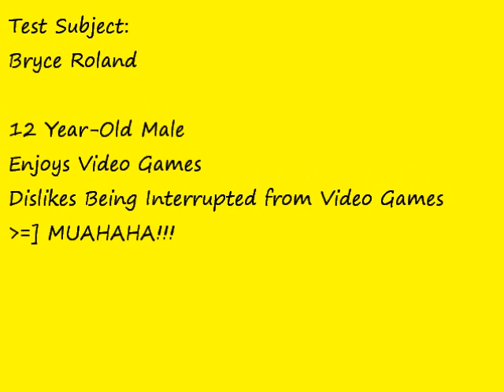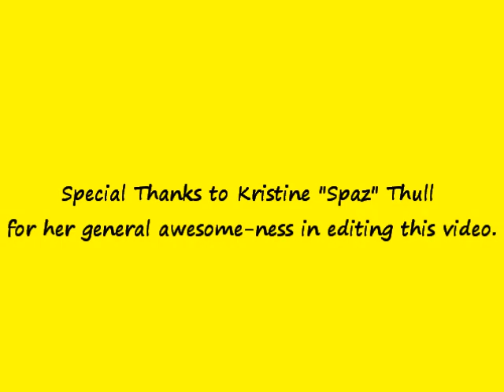BANANAS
Classical Conditioning. What yah gunna do? BANANAS! No song content is mine. Song: "Hollaback Girl" - Gwen Stefani